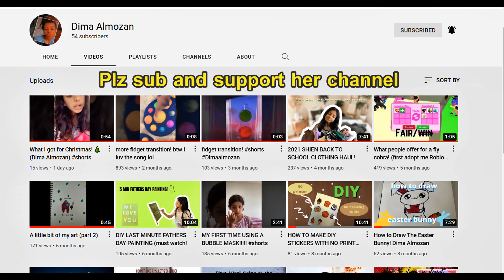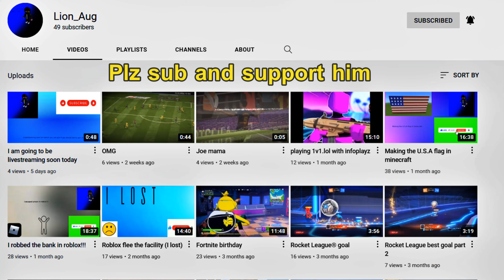Happy New Year ! Robux Lottery Winner Names and Shout Outs!